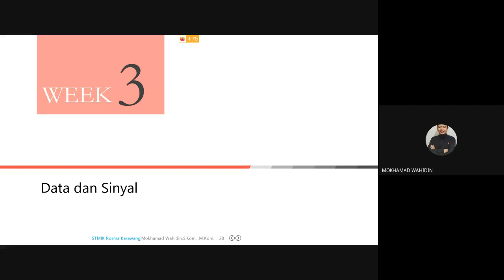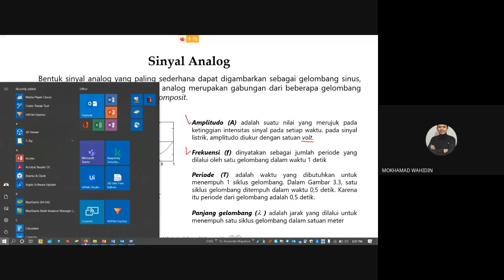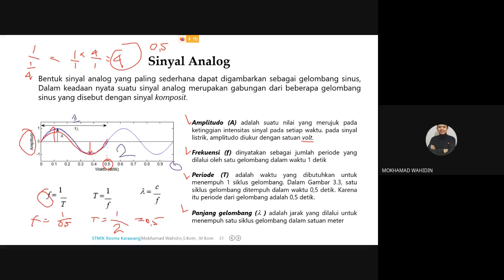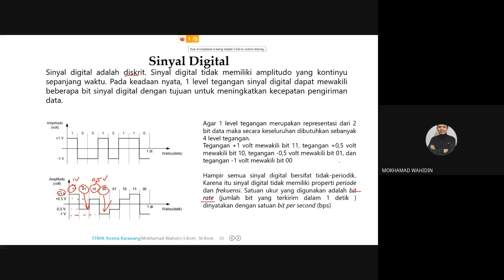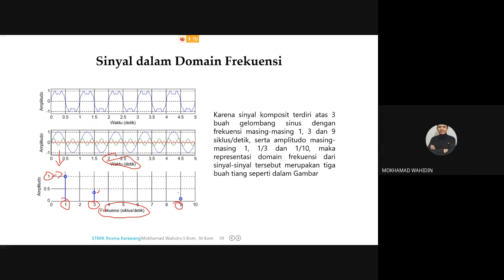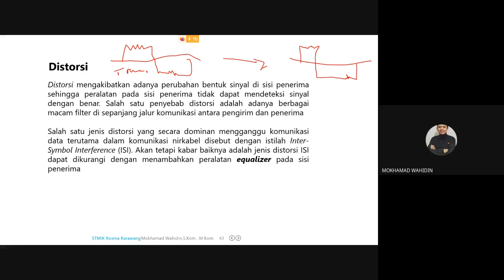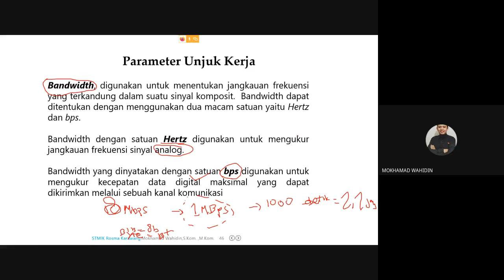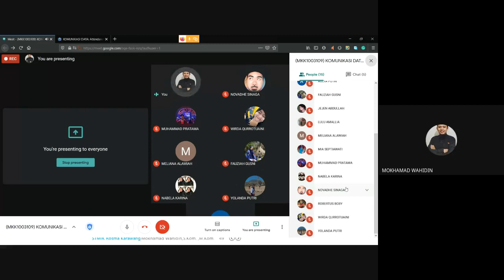(MKK1003109) KOMUNIKASI DATA - Pertemuan 3